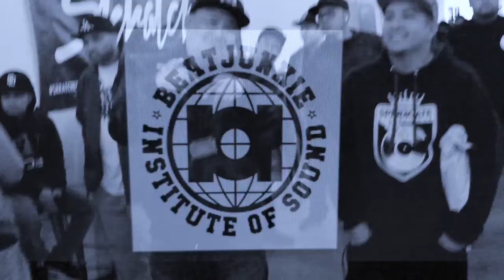Skratcher Los Angeles Invitational International Sesh @ NAMM 2019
Featuring Lost Tone Pros, Jose Rodriguez (Skratcher Barcelona), Mark Luv, Presto One, Toltech & More.